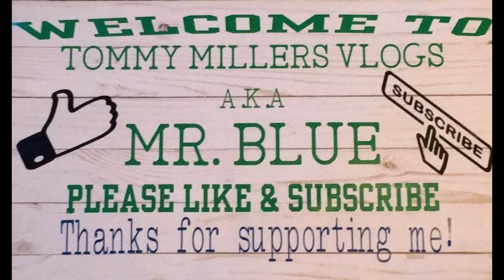Farming Simulator 19, Sosnovka, FS19 Let's play, Ep. 5, Contracts Money!!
CASH-APP: $TommyMillerVlogs

CASH-APP: $TommyMillerVlogs

My Mail:
Tommy Miller
57 Trailer City Road
Luxora, AR 72358